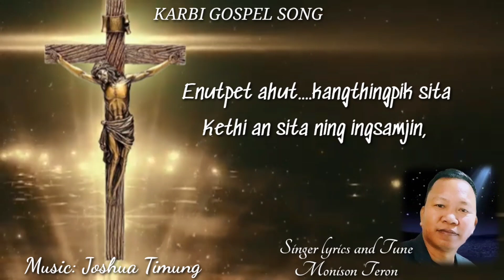NE NINGCHEPIJI RUTHAIJI|Monison Teron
Ne ningchepiji Ruthaiji ji,
Singer lyrics and Tune Monison Teron